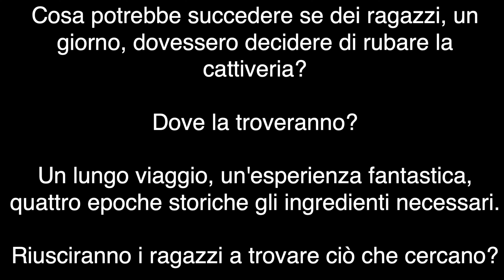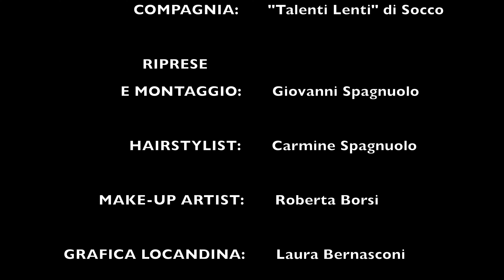Ladri per un giorno - trailer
Ladri per un giorno
Spettacolo Teatrale e Musicale
Compagnia amatoriale "Talenti Lenti"di Socco
Testo: Elisa Bernasconi - Samantha De Boni
Regia e coreografie: Elisa Bernasconi
Montaggio video e riprese: Giovanni Spagnuolo
Grafica locandina: Laura Bernasconi